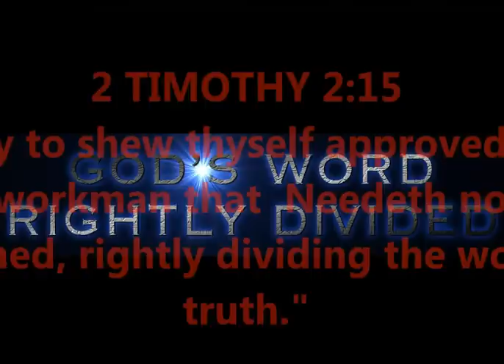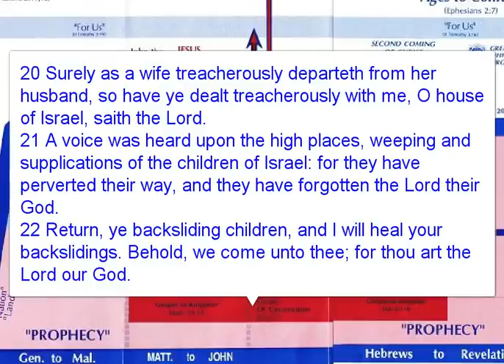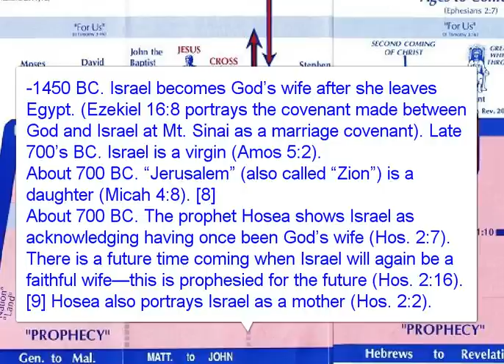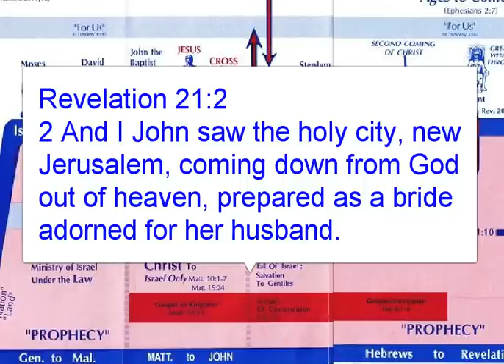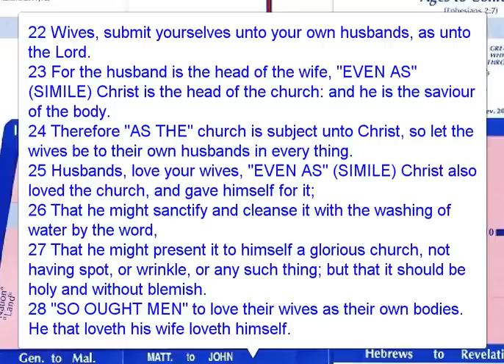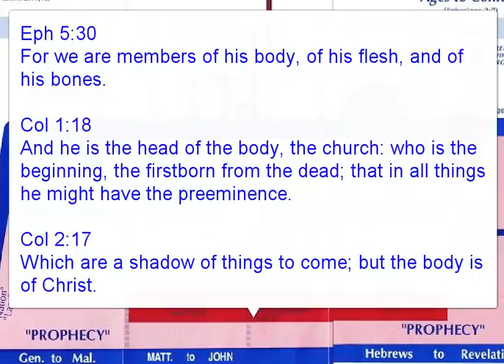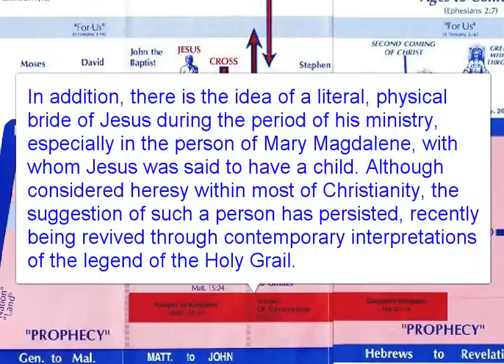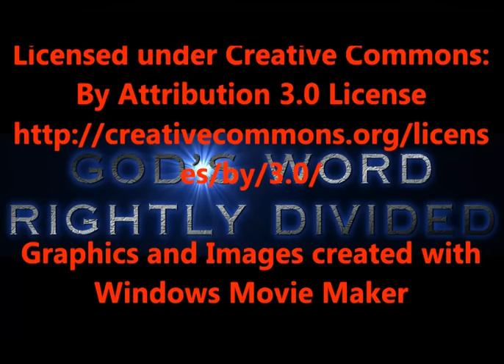SHOCKING DISCOVERY - THE "BRIDE OF CHRIST"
SHOCKING DISCOVERY INVOLVING THE "BRIDE OF CHRIST"
YOU DON'T WANT TO MISS THIS STUDY !!!
WHO REALLY STARTED THE PHRASE "BRIDE OF CHRIST?"
IT'S NOT WHO YOU THINK IT IS.

PRODUCED BY
LONNIE MARTIN